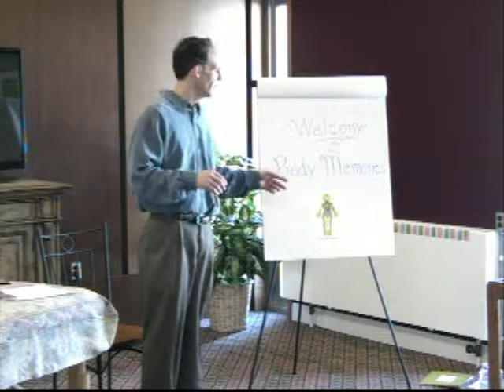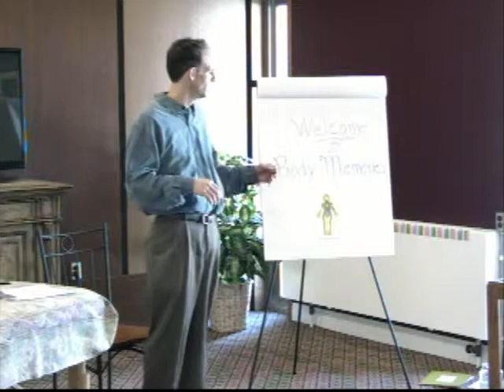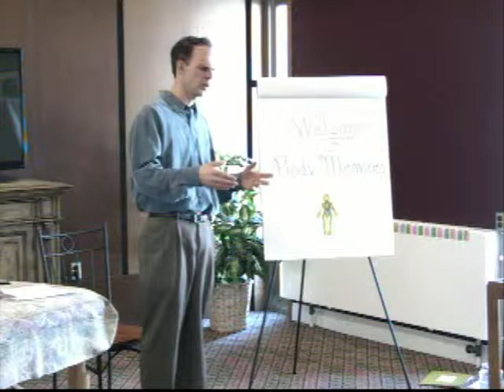Welcome Body Memory & Memories Robert Carlson-Moeller